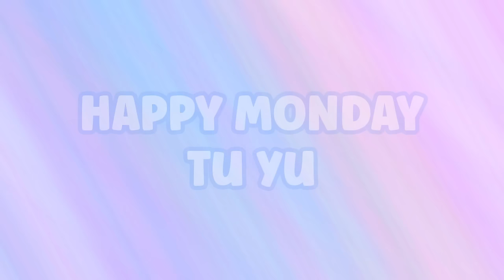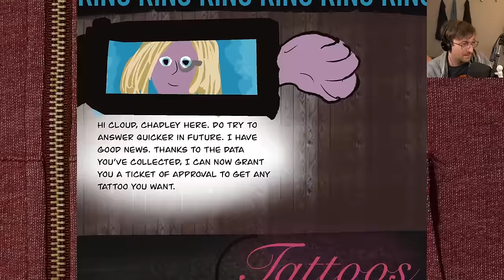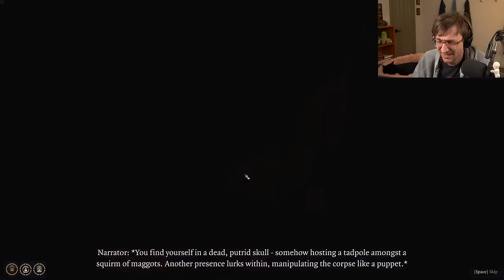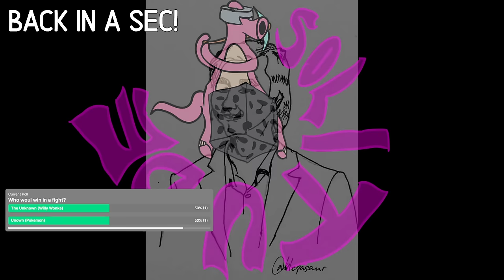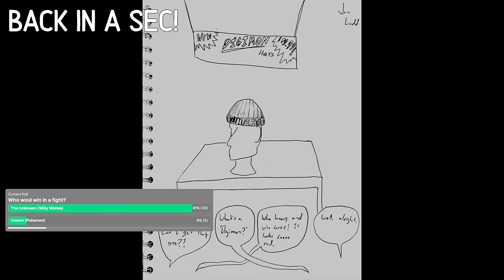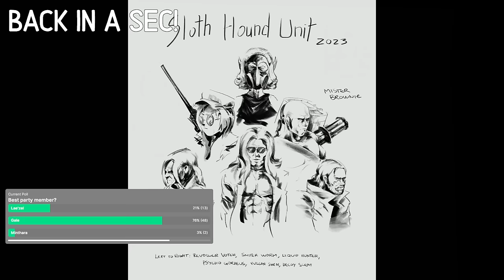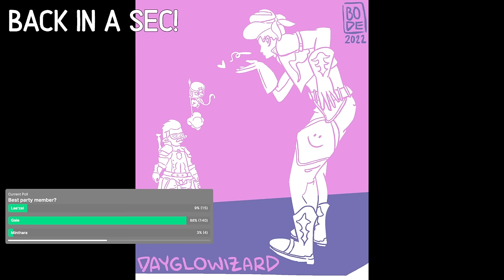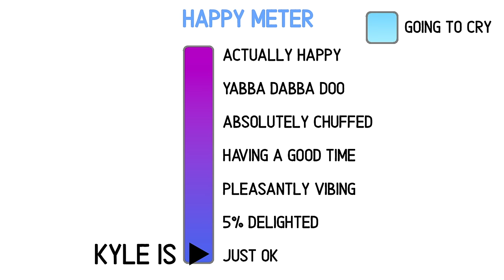Return to Baldur's Gate 3 - Part 1